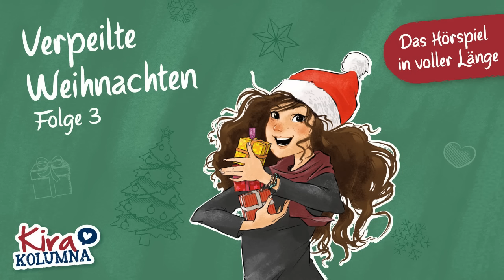Kira Kolumna - VERPEILTE WEIHNACHTEN (Folge 3) Hörspiel in VOLLER LÄNGE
Wir wünschen euch gute Unterhaltung mit der Kira Kolumna Hörspielfolge "VERPEILTE WEIHNACHTEN". Euer KIDDINX Team

Darum geht's in Folge 3:
Kira hatte sich so auf ihr erstes Weihnachten in Südberg gefreut! Vor allem auf die seltene, gemeinsame Zeit mit ihrem Vater. Doch dann hängt der im Londoner Schneegestöber fest. Ob er es noch rechtzeitig schafft? Zum Glück gibt es da Nele, die Kira auf andere Gedanken bringt und die Reporterin in ihr aktiviert. Denn Nele hat ein geheimnisvolles Päckchen von einem Unbekannten bekommen. Natürlich hat Kira jede Menge Ideen, wie sie dem Rätsel auf die Spur kommen. Allerdings kommt es dabei auch zu einer Menge Verwechslungen und Turbulenzen. Und am Ende verläuft dieses Weihnachten komplett anders als geplant …

Das bin ich - immer unterwegs und auf der Suche nach Abenteuern. Meistens sind die viel näher als man denkt. Man muss nur genau hinsehen. Ich bin 16 und schon öfter umgezogen als ich Geburtstag hatte. Hört sich cool an, findet ihr? War es auch lange Zeit. Aber, wenn du umziehst seit du 4 bist, möchtest du irgendwann mal irgendwo ankommen. Vielleicht wird Südberg dieser Ort für mich? Das wäre schön. Denn so schnell wie hier, hab ich mich noch nirgendwo zu Hause gefühlt…